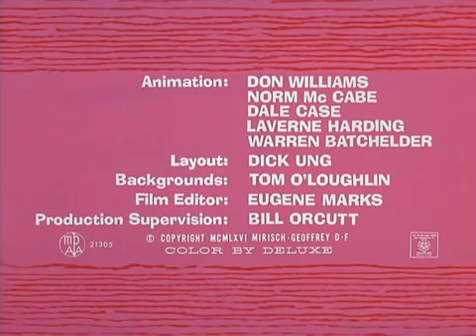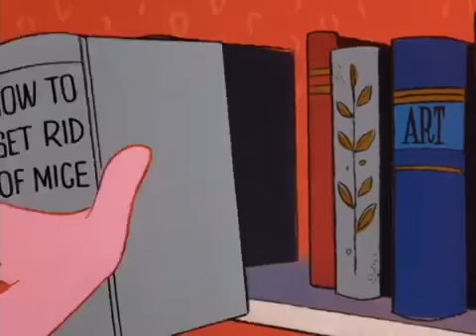The Pink Panther in Pink A Boo